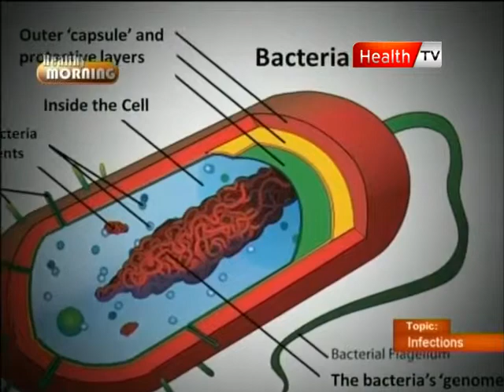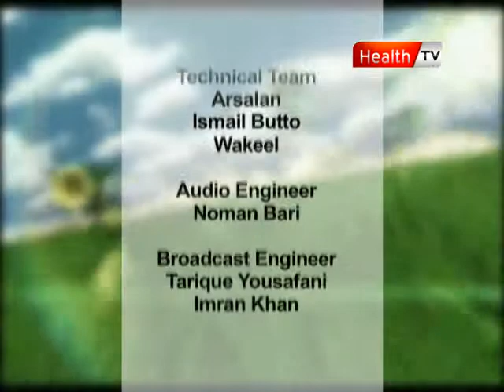healthy morning part 9 19 07 2011 morning show